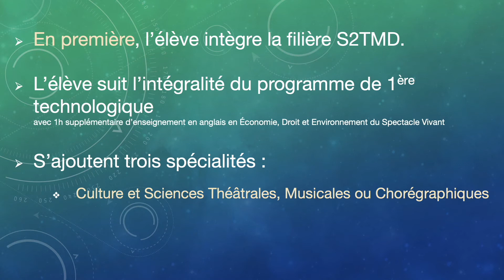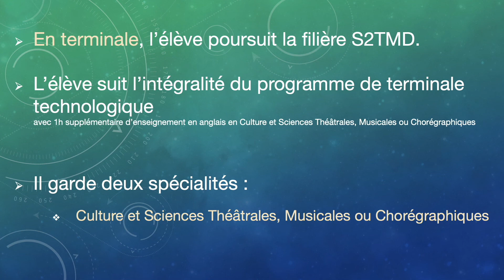7. Orientation en S2TMD – Conditions d’admission Cursus